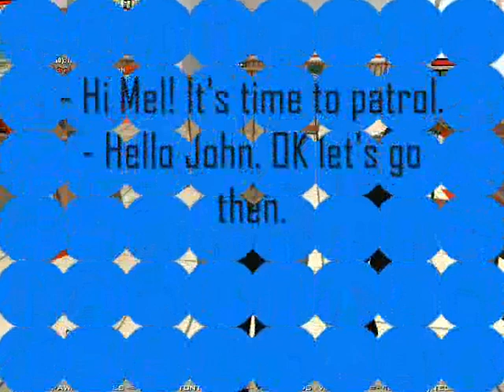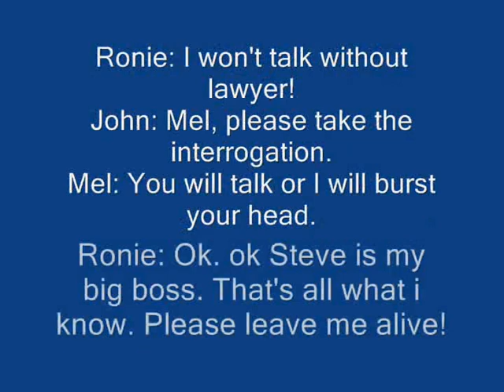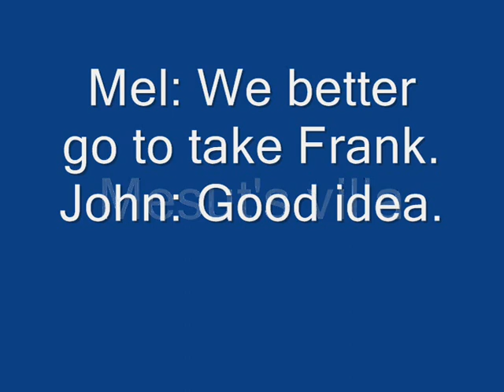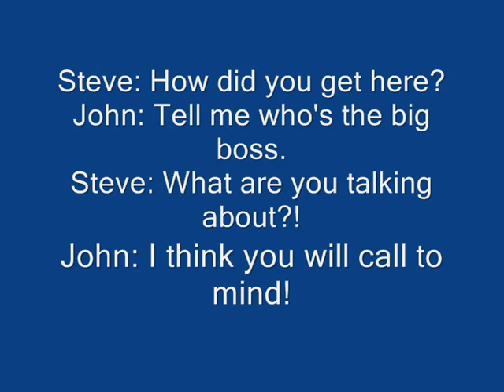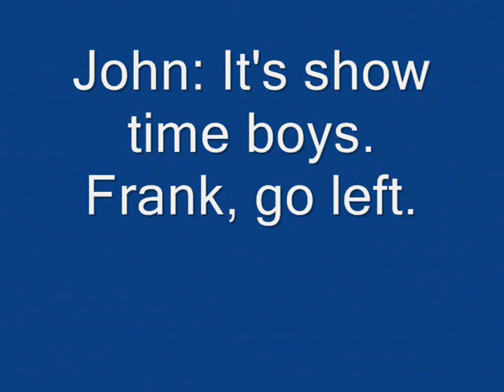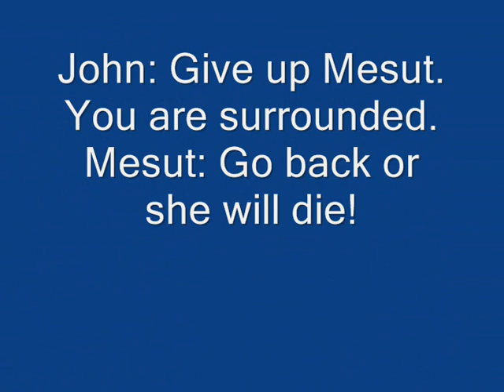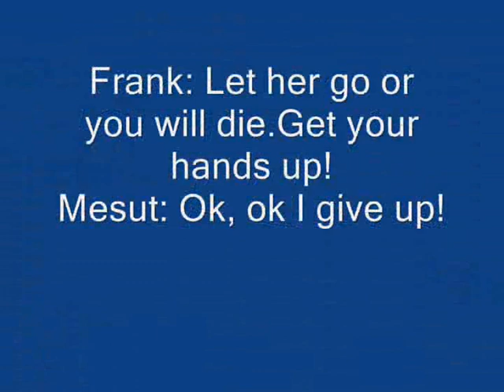COP STORIES Episode 1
That's one of the best films we have ever done. Hope you will like it! :)